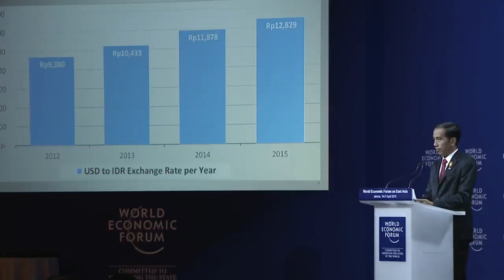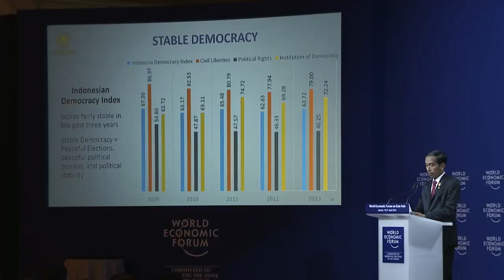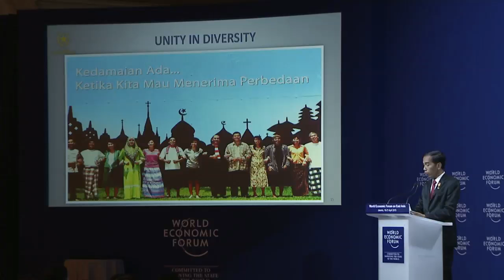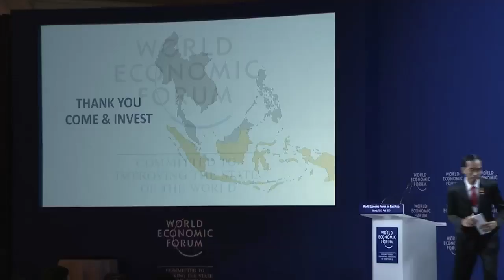Indonesia 2015 - East Asia in the New Global Context (original language)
East Asia in the New Global Context
On the occasion of the 24th World Economic Forum on East Asia, the President of Indonesia and other dignitaries share their views on the regional implications of a fast-changing global environment.

• Arkady Dvorkovich, Deputy Prime Minister of the Russian Federation; Global Agenda Council on Russia
• Nguyen Xuan Phuc, Deputy Prime Minister of Vietnam
• Samdech Techo Hun Sen, Prime Minister of the Kingdom of Cambodia
• Joko Widodo, President of Indonesia

Chaired by
• Philipp Rösler, Member of the Managing Board, World Economic Forum; Young Global Leader